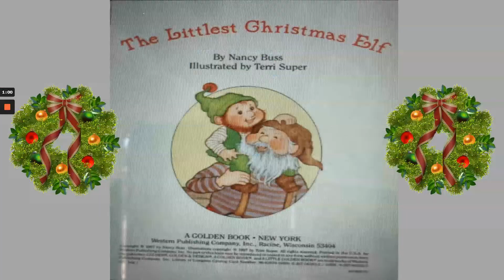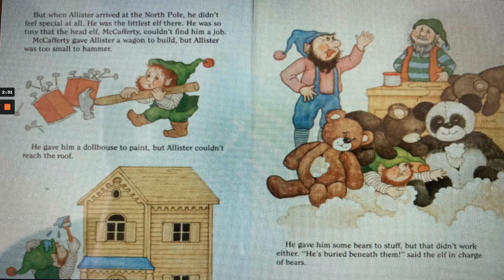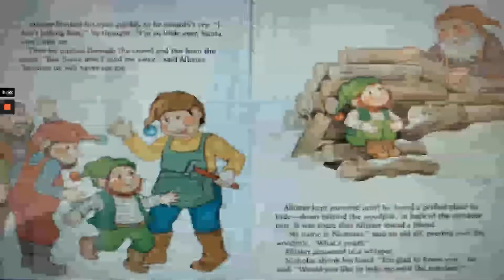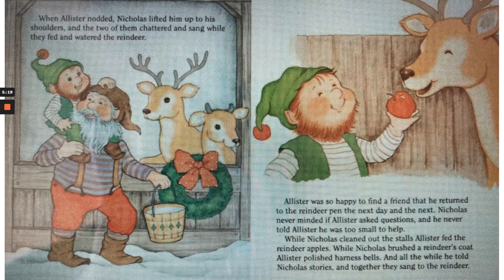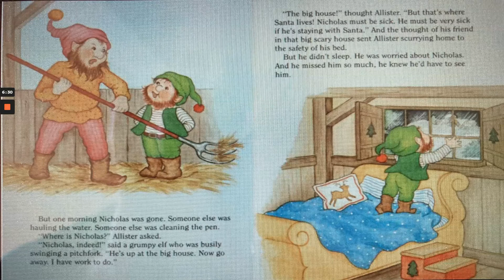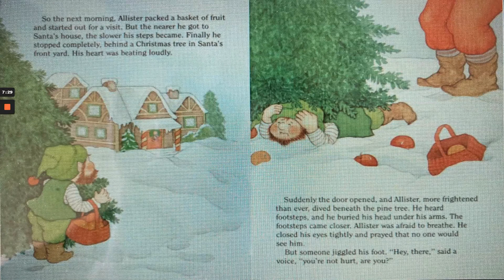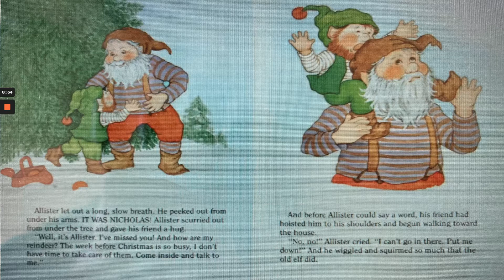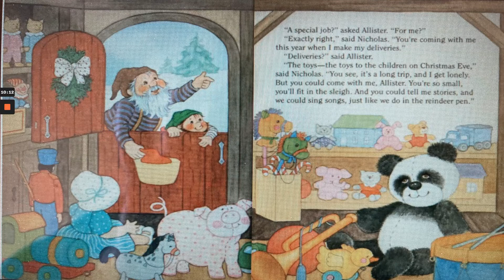This littlest elf meets someone special.